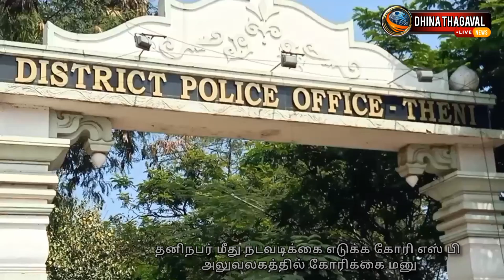ஒரு சமூகத்திற்குசொந்தமானஇடத்தைஆக்கிரமிக்கமுயலும் தனிநபர் மீதுநடவடிக்கைஎடுக்க கோரி எஸ் பி கோரிக்கைமனு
ஒரு சமூகத்திற்கு சொந்தமான இடத்தை

ஆக்கிரமிக்க முயலும் தனி நபர் மீது

நடவடிக்கை எடுக்க கோரி

எஸ்.பி., அலுவலகத்தில் கோரிக்கை மனு

தேனி மாவட்டம் சின்னமனூரில் ஒரு சமூகத்திற்கு சொந்தமான இடத்தை தனது சொத்து என ஆக்கிரமிக்க முயலும் தனி நபர் மீது நடவடிக்கை எடுக்க கோரி எஸ்பி அலுவலகத்தில் மனு கொடுக்கும் போராட்டம் நடந்தது.

தேனி மாவட்டம் சின்னமனூரில் கடந்த 50 ஆண்டுகளாக ஒரு சமூகத்திற்கு பாத்தியப்பட்ட மூன்று சென்ட் இடம் உள்ளது.

6,000 உறுப்பினர்களை கொண்ட சமூகத்தில் இறப்பு ஏற்படும் போது குளிர்சாதன பெட்டி துவங்கி இறுதிச் சடங்சிற்கு தேவையான பொருட்கள் வைக்க அந்த இடம் பயன்படுதப்பட்டு வருகிறது.

அந்த இடத்தை வக்பு வாரிய பொறுப்பில் உள்ளதாக கூறிக்கொள்ளும் தனி நபர், அந்த இடத்தை ஆக்ரமிக்கும் நடவடிக்கைகளை மேற்கொண்டு வருகிறார்.

இந்த நடவடிக்கை இரு சமூகங்களுக்கு இடையே ஒற்றுமையை குலைப்பதாகவும், அந்த தனி நபர் ஆக்ரமிக்கும் செயலை தடுத்து நிறுத்தவும், ஒரு தரப்பு சமூகத்தினர் தேனி எஸ்.பி., அலுவலகத்தில் கோரிக்கை மனு அளித்தனர்.

இது குறித்த விசாரணைக்கு உத்தரவிடப்பட்டு உள்ளது.